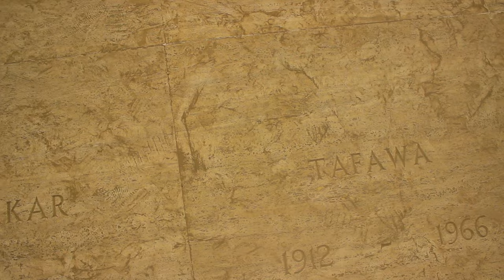Tomb of Nigeria's First Prime Minister|Sir Abubakar Tafawa Balewa TOMB Bauchi State Nigeria